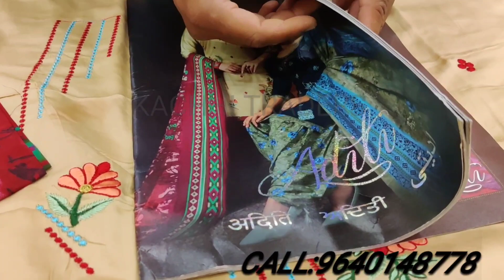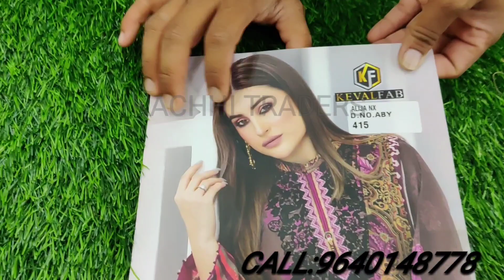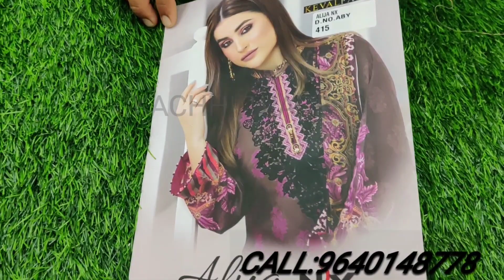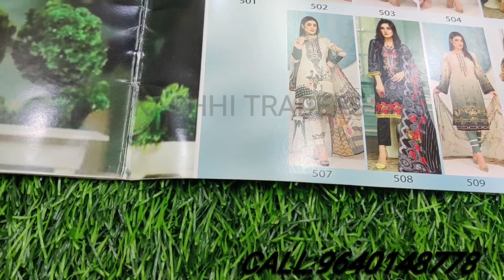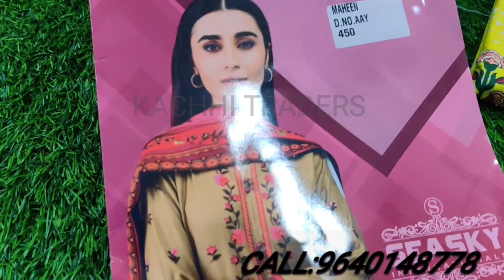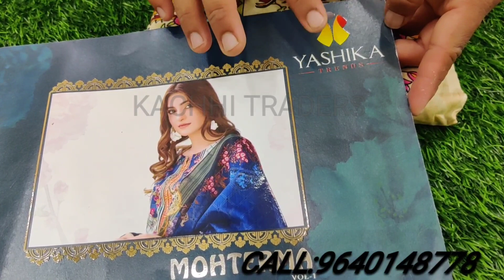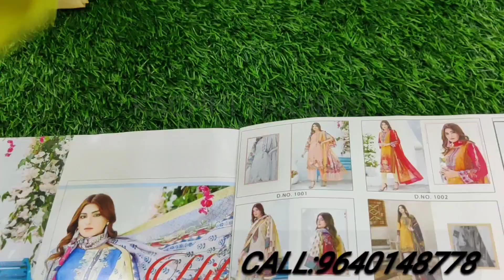DAILY WEAR COTTON PRINTED DRESS MATERIALS 💯😍|CHEAP PRICES|KACHHI TRADERS|CALL:9640148778